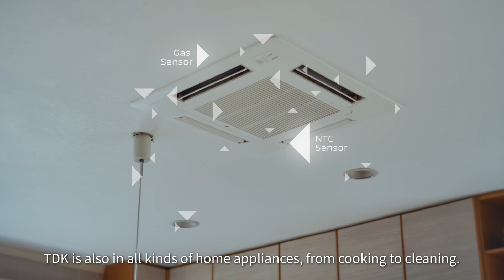TDK – In Everything, Better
The story is set at the iconic Shibuya Scramble Crossing in Tokyo, where a young man notices a TDK advertisement. This moment sparks a conversation with AI, leading him to become increasingly curious about TDK.

Through the dialogue, the protagonist discovers for the first time that TDK’s products and technologies are embedded in everyday items—smartphones, earphones, electric vehicles, and home appliances. He is surprised to learn how deeply TDK contributes to the technologies that support today’s AI-driven society.

Although TDK’s innovations are often invisible, they play a vital role in our daily lives and in the development of a future ecosystem centered around AI. As the protagonist continues his journey, he begins to explore not only TDK’s products and technologies, but also its history, the people behind the company, and its unique corporate culture—especially the “TDK Venture Spirit”—learning more about the brand together with the power of AI.